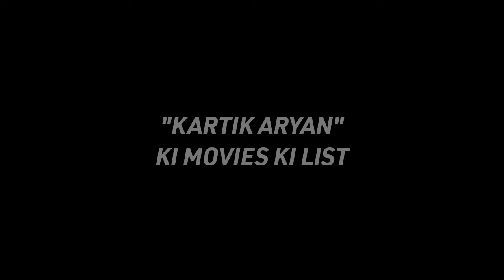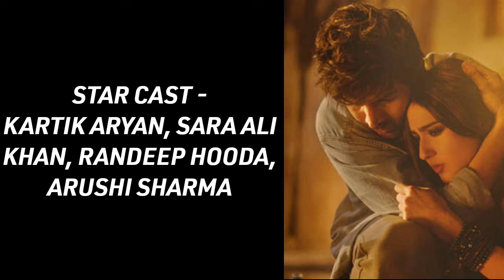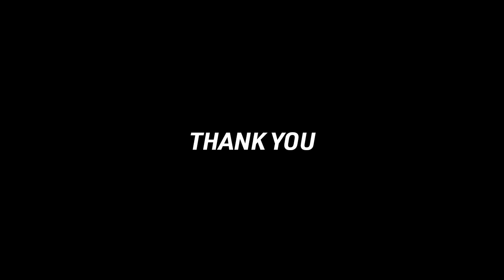Kartik Aryan||Box Office Analyzation||All Movies List||Hit,Flop Movies||Upcoming Movie|| Aman Sharma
Kartik Aaryan Box Office Collection Analysis Hit and Flop Blockbuster All Movies Lis

Ummeed hai aapko video achchi lagi hogi
Milte hain agli video mein

Box Office Analyzation